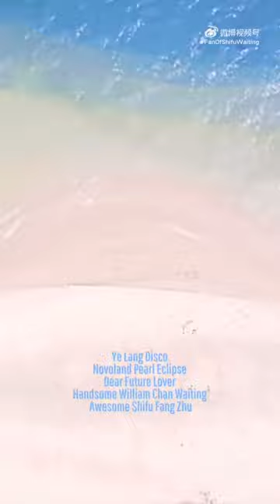Ye lang disco -William Chan Waiting Shifu Fang Zhu